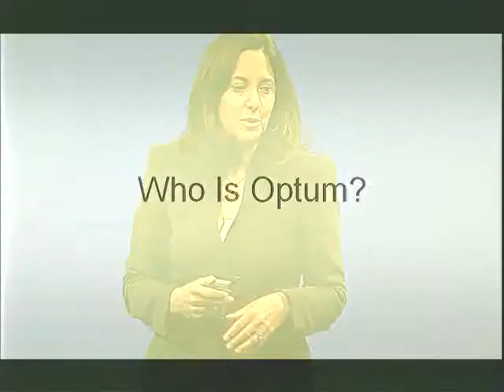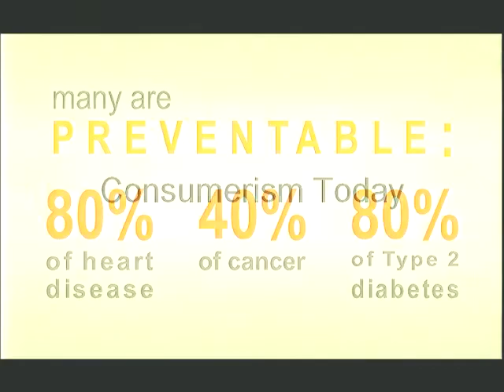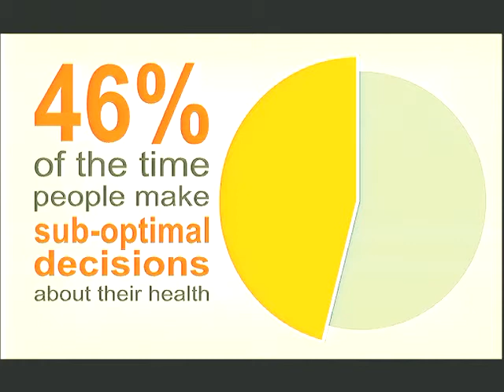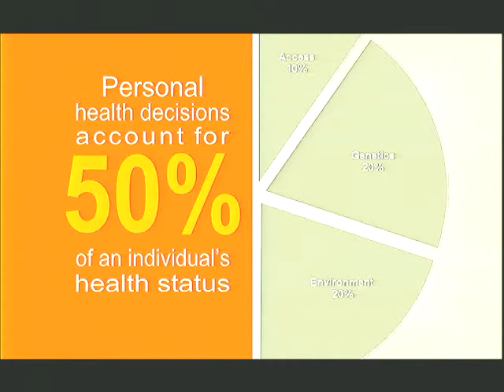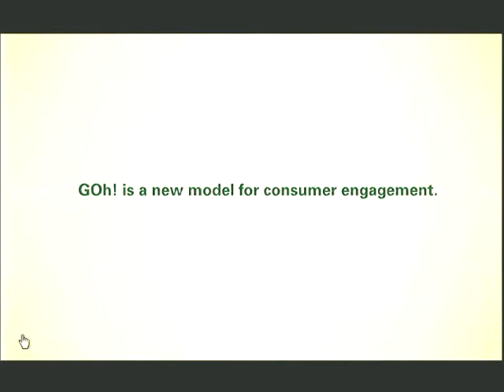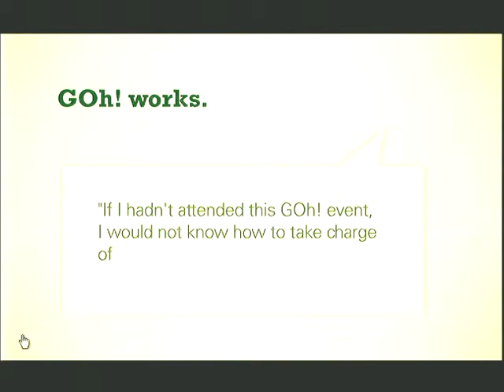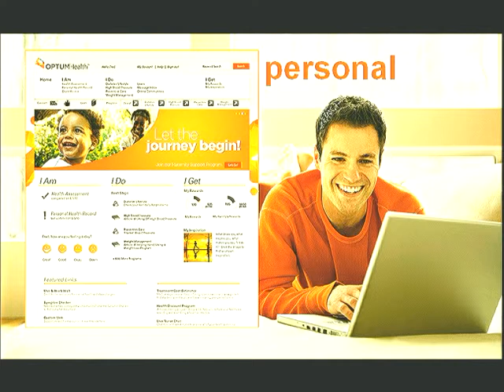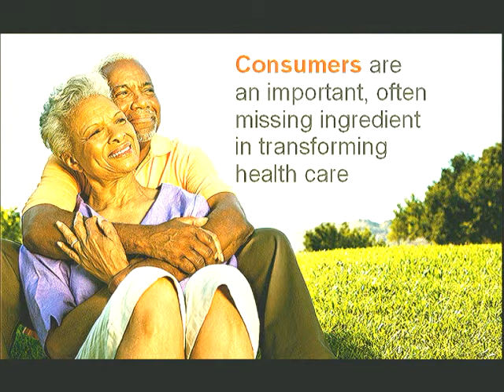Creating Consumers in Healthcare - Dawn Owens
Dawn Owens, Chief Executive Officer of OptumHealth, shares what it looks like to create ePatients on a large scale at Transform 2011, a symposium sponsored by the Mayo Clinic Center for Innovation.